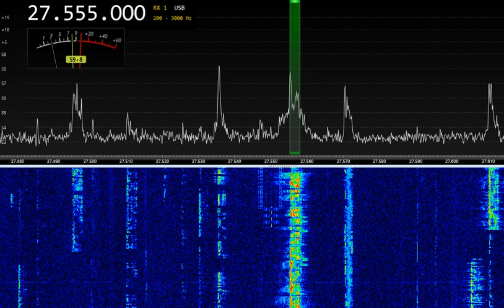27555kHz CQ DX! 11:48UTC 24-DEC-2022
27555kHz CQ DX! 11:48UTC 24-DEC-2022
SDR Airspy Discovery
LZ1AQ loop